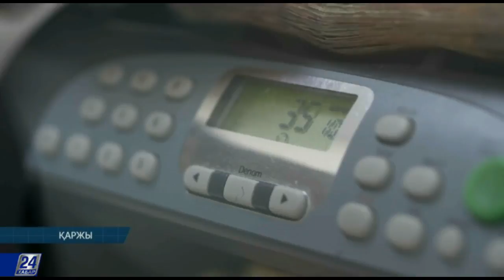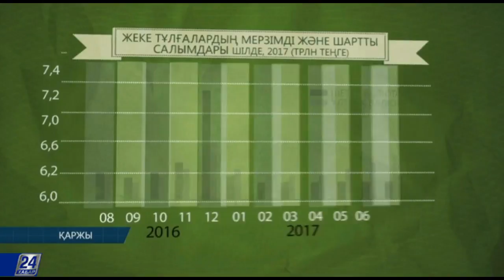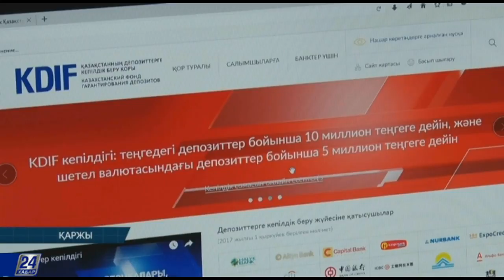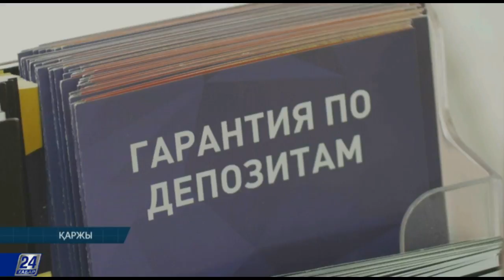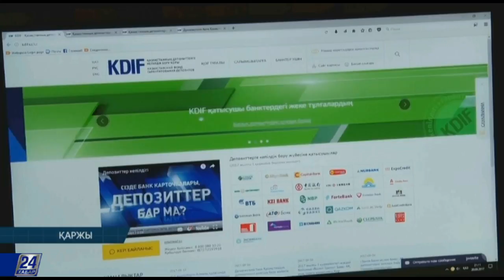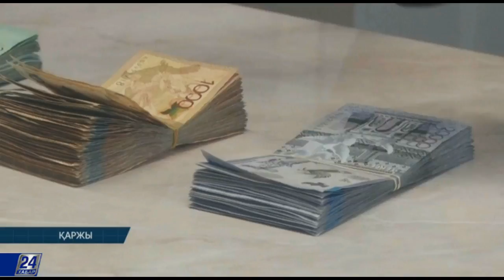Ақшаны сақтап, оны көбейтудің жолы қандай?